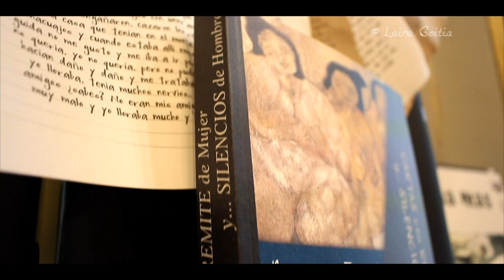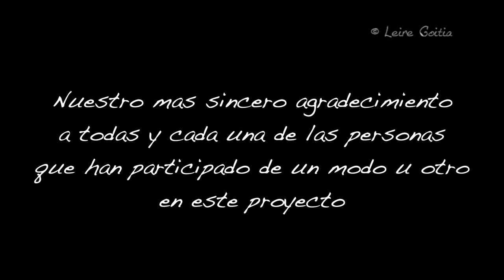CARTAS CON REMITE DE MUJER Y... SILENCIOS DE HOMBRE Presentación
Presentación del libro CARTAS CON REMITE DE MUJER Y... SILENCIOS DE HOMBRE de Agurtzane Estrada e Iñaki Urdangarin. Vídeo realizado por Leire Goitia